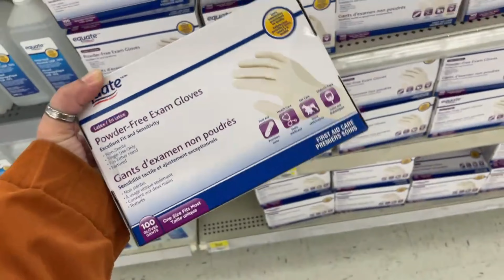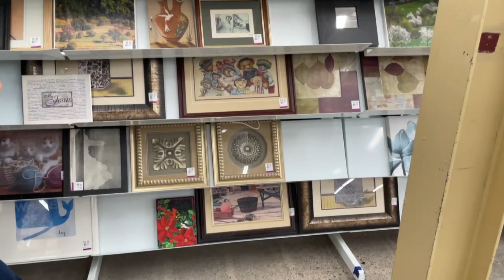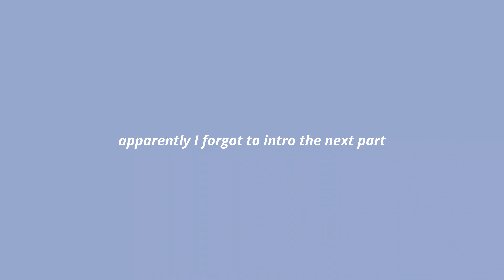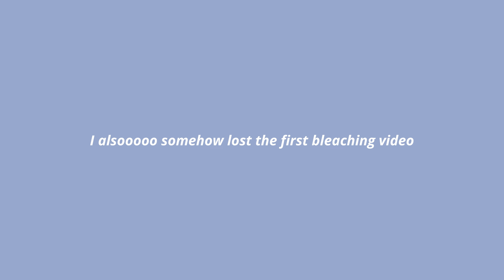running "errands", thrifting + haul, bleaching my roots/dying my hair, & a fall walk 🍂 VLOG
a weekend vlog!! come along with me while I run errands (and by that I mean get Starbucks and go to Wal-Mart LOL), tag along for a thrift with me (+ I actually remembered to do a haul!!), take a fall walk (cute pups included), and dye/bleach/tone my hair at home!

I appreciate you so, so much ❤️